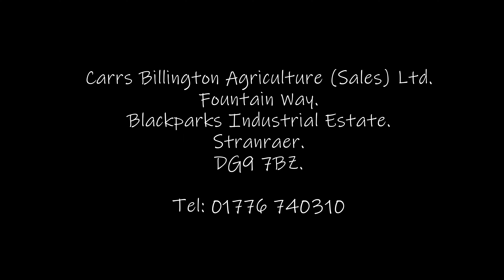Carr's Billington Stranraer in 4K @Dg9Drones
Stranraer Country Store. Address Carrs Billington Agriculture (Sales) Ltd Fountain Way Blackparks Industrial Estate Stranraer DG9 7BZ.

Filmed and Edited by @Dg9Drones
Part of Pulse2PulesUK Networks

Video Edit - 1
Filmed by a DJI Mini 2 - Alastair Campbell

This is not in anyway sponsored , there was no discount for mentioning their name, they didn't even ask me to mention their name, I'm simply telling you in my experience they know what they're doing they work with enthusiasm , and they will absolutely take care of you , so in the meantime,  enjoy the drone flight and I would be very grateful if  you would like this video and subscribe to my channel at @Dg9Drones , as there is yet more to come as I enjoy filmmaking and flying the drone here in Dumfries and Galloway,  Scotland.